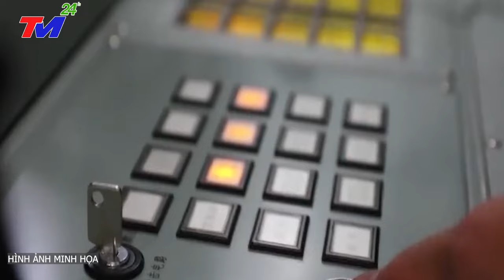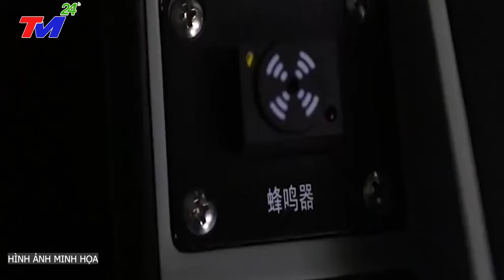TIN MỚI NHẤT 23/12/2023: CỰC KHẨN - 31 TÀU BAO VÂY giàn khoan ROSNET của NGA. PUTIN cho DỘI BƠM SẬP